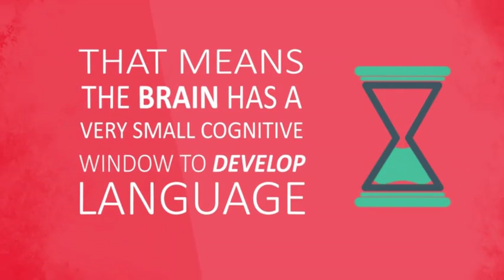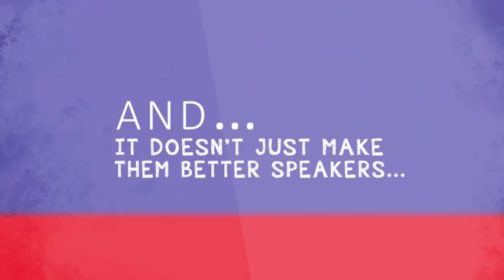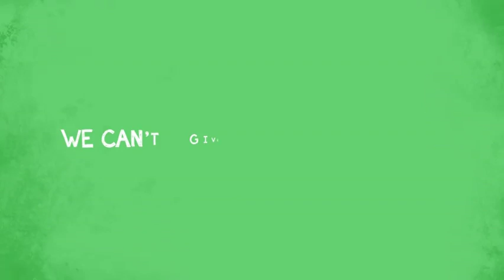Denver International Schoolhouse, Aurora, CO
DENVER INTERNATIONAL SCHOOLHOUSE
6295 South Main Street B113, Aurora, CO 80016

The Best Preschools in Aurora, CO by Threebestrated based on proprietary 50-Point Inspection, includes everything from checking customer reviews, history, complaints, ratings, satisfaction, trust and cost to the general excellence.